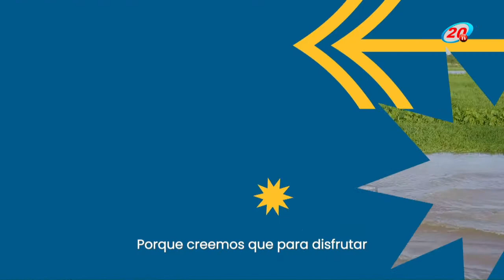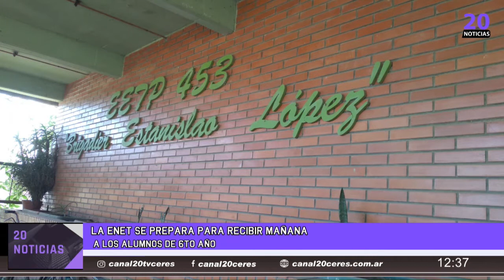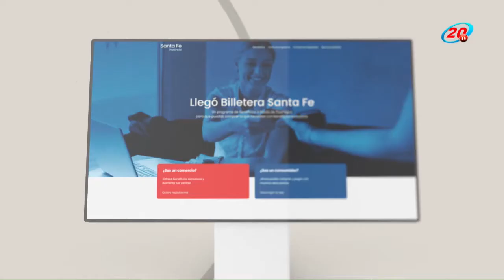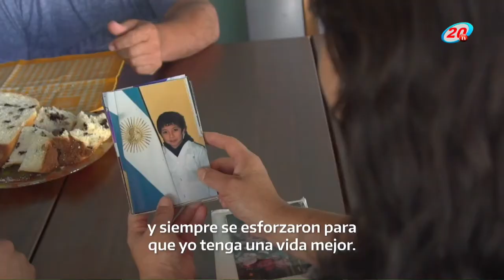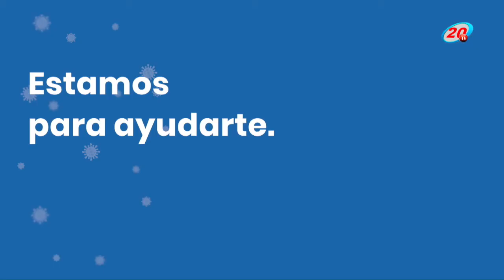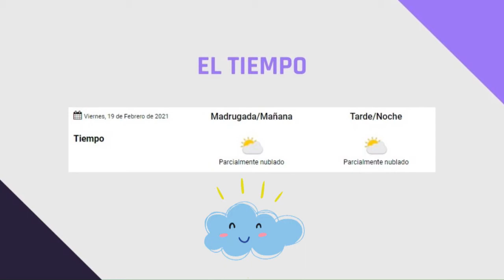20 NOTICIAS 17 DE FEBRERO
20 NOTICIAS 17 DE FEBRERO